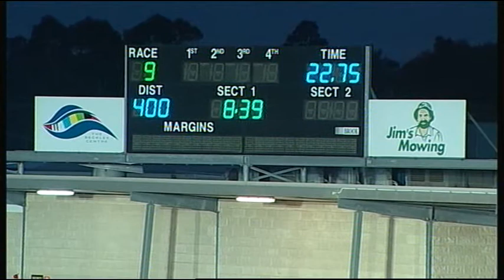GEL TUE 27 JUN 17 R9